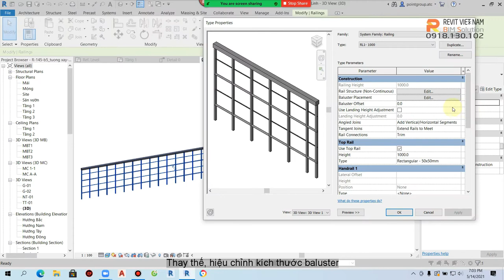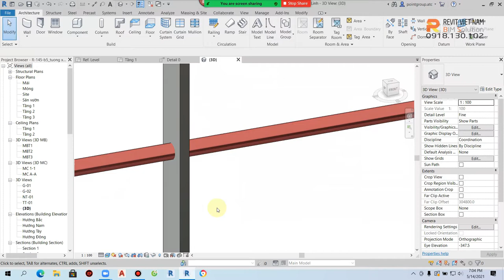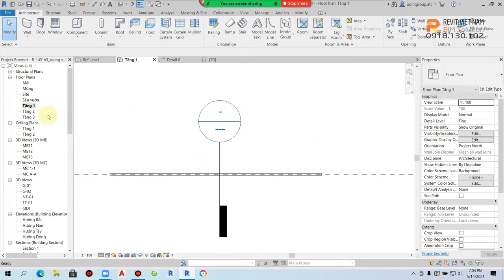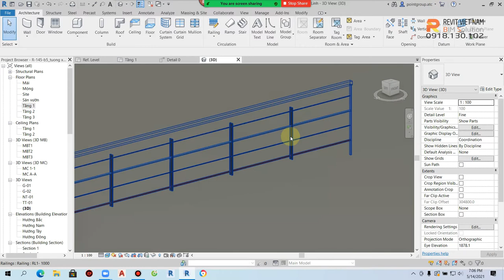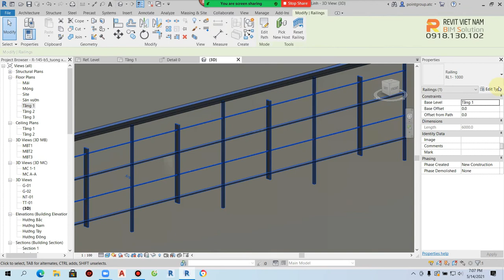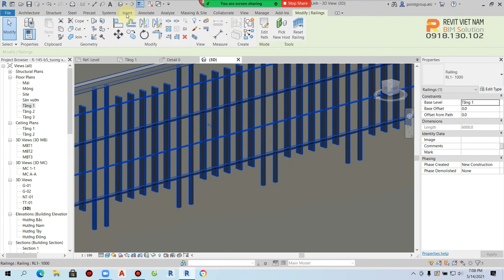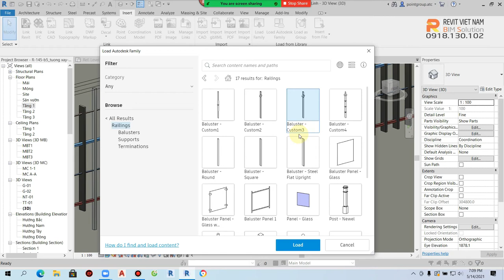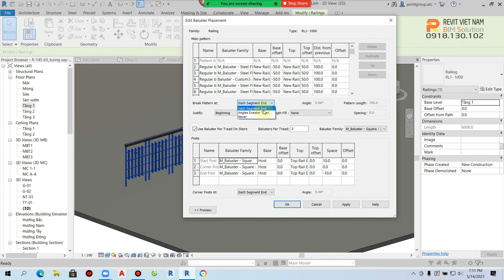5.6. Hiệu chỉnh lan can cho công trình - P2